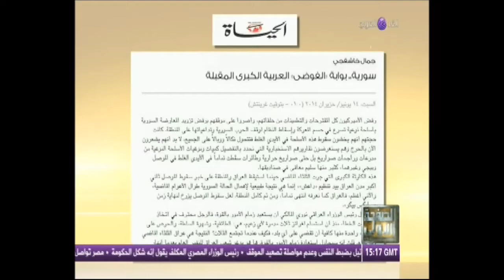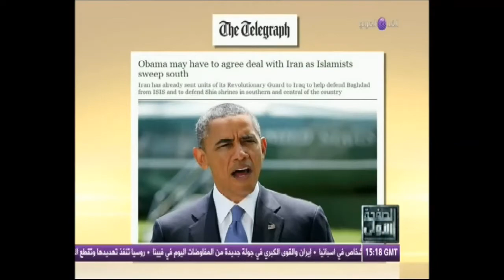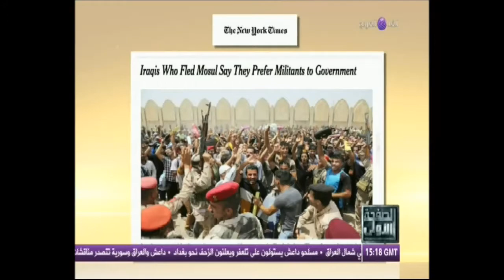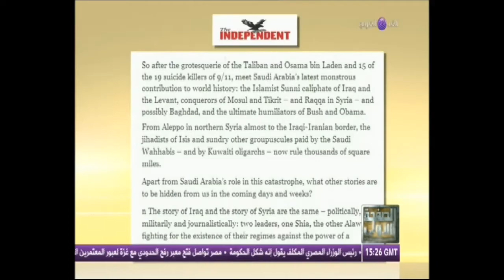الصفحة الأولى .. تحليل لأبرز ما جاء في الصحف العالمية حول ما يحدث في العراق مع الكاتبة لينا مظلوم